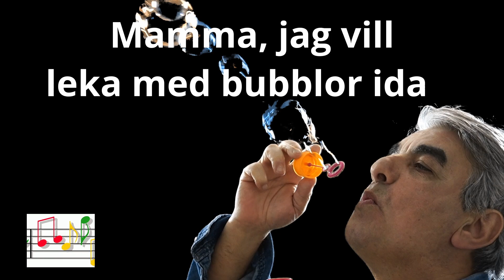Att blåsa såpbubblor med greenscreen ... Går det? Japp!